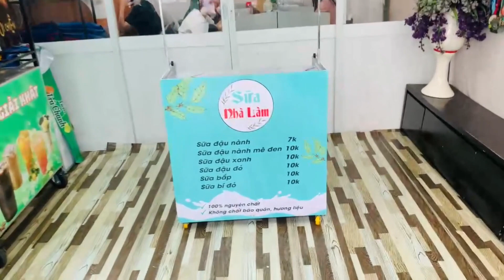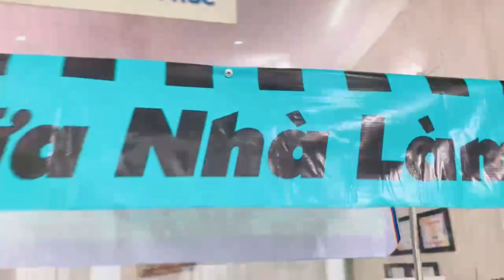Trang trí xe lắp ráp bán sữa hạt di động thế nào để thu hút khách hàng?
Xe của bạn phải được thiết kế một mẫu độc đáo không phải những mẫu hàng loạt kém sang trên thị trường, xe của bạn được trang trí một lớp decal đẹp bởi bộ phần thiết kế của Thiên Phúc làm. Giai đoạn này những nhân viên thiết kế sẽ liên hệ tìm hiểu nhu cầu của các bạn lấy ra những ý tưởng hay và làm ra sản phẩm decal ưng ý nhất.
Bạn có thể trang bị một dòng đèn chữ nổi ở trên để tên thương hiệu hoặc một câu nói ấn tượng nào đó sẽ rất tốt việc thu hút và giúp khách hàng nhớ đến bạn hơn. Tất cả sản phẩm xe lắp ráp bán cà phê được gia công bằng kim loại vô cùng bền bỉ.

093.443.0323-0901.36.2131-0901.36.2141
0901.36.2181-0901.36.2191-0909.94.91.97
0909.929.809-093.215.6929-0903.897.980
Thời gian làm việc:
8h–17h30 (Thứ 2–Thứ 7)